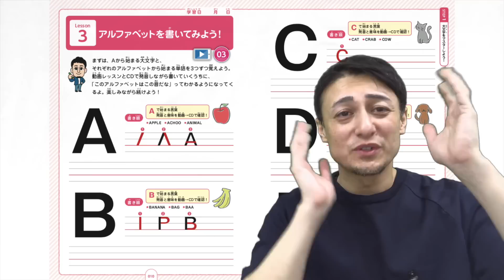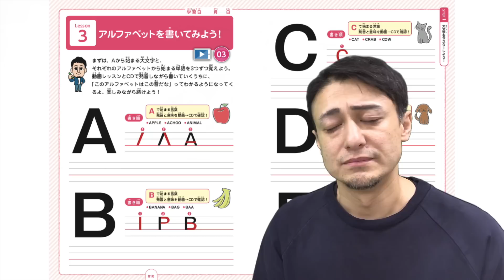小学生のための英語脳育成ドリル１：AとBの練習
小学生のための英語脳育成ドリル１、２が発売となりました！
この本には動画レッスンが付いているのですが、どんな動画がついているか知りたい方のためにサンプルをアップします！

本のご購入はこちら⬇︎⬇︎⬇︎
ドリル１：
ドリル２：

そして、保護者向け動画がもらえるアマゾン・キャンペーンはこちらです⬇︎⬇︎⬇︎

こんにちは、イムランです！

大人と子供向けの英会話レッスン動画をアップしています。

YouTubeでは「英語/英会話は意外と楽しい」と思っていただけるような動画を作っています。

英語発音と英語のリスニングを軸に英語のスピーキング、たま〜に英文法も教えたりします。

あと、英語の本を１７冊出していて、教材もけっこうな数出していて、日本全国でセミナーやってます。セミナーは意外に少人数なので、ご都合がつく方はご参加ください。セミナーはYouTubeの動画レッスンほどはじけていないので、ご安心ください。もっと全然真面目にやっています。